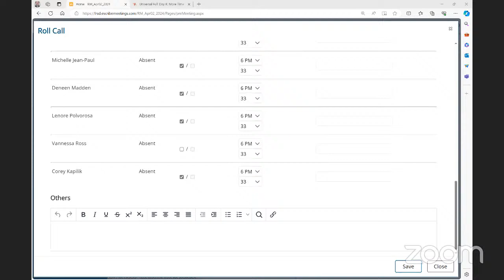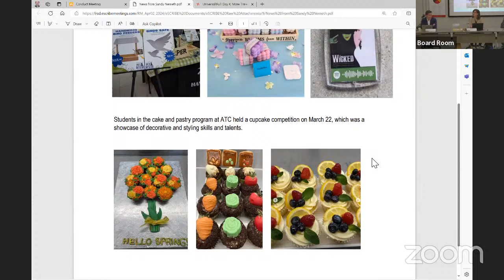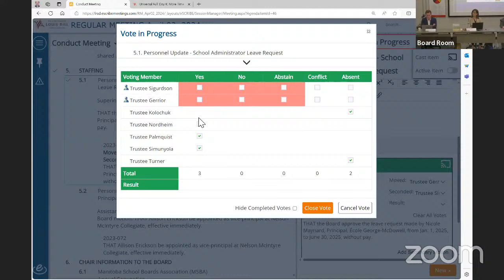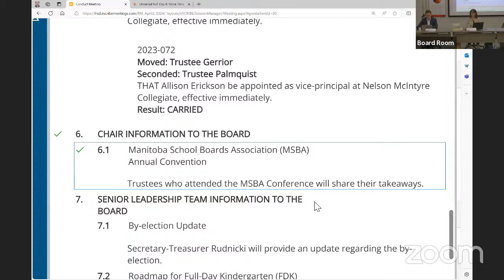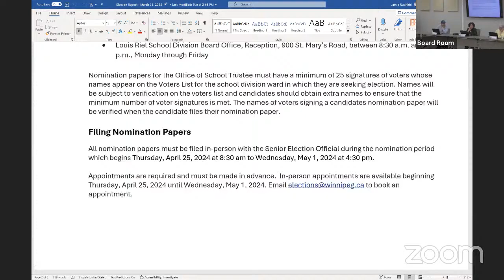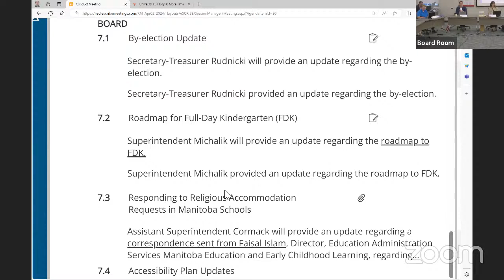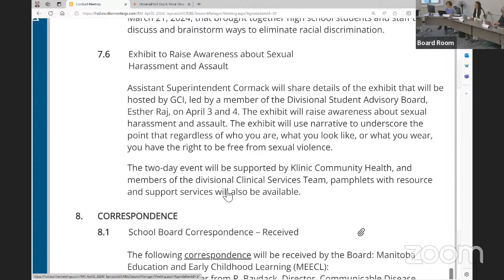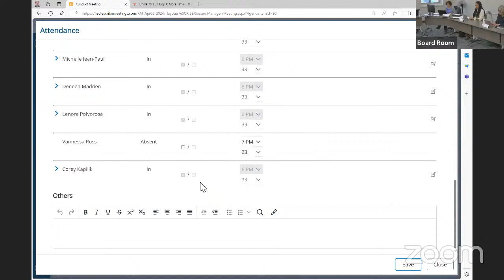Regular Board Meeting - April 2, 2024